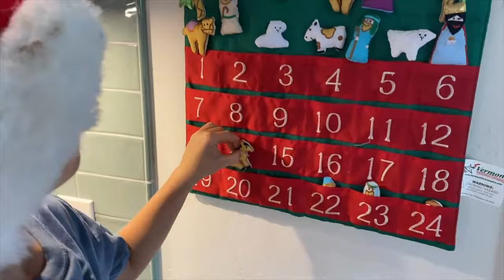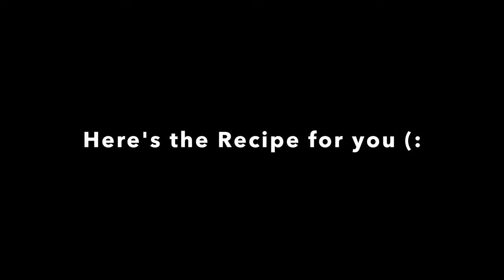HubbyCam Episode 7: Christmas Cam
This is HubbyCam CHRISTMAS EDITION. Join us as we decorate our house and bake Christmas cookies! Tobes & Wesley love baking, especially when it comes to cookies.

Merry Christmas to your families and we hope you guys are staying safe, warm, and having an awesome holiday season!

Chocolate Cutout Cookie Recipe
1/2 c. butter
1 Tbsp shortening
2/3 c. sugar
1/4 tsp. salt
2 egg yolks
2 tsp. water
1 tsp. vanilla
1/4 c. cocoa
2 c. flour

Cream butter, shortening, sugar and salt at medium speed. Add yolks, water, vanilla and cocoa. Beat until light and fluffy. Blend in flour. Shape into a ball, wrap and refrigerate at least 30 minutes. Roll out to 1/4 - inch thick. Cut out in desired shapes. Bake at 300 degrees for 8 minutes on an ungreased cookie sheet. Frost, if desired.